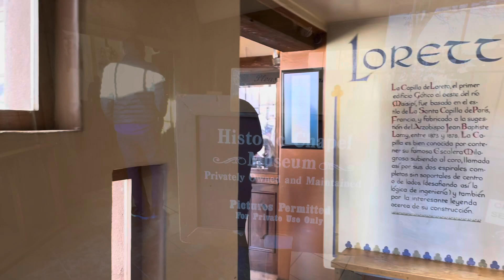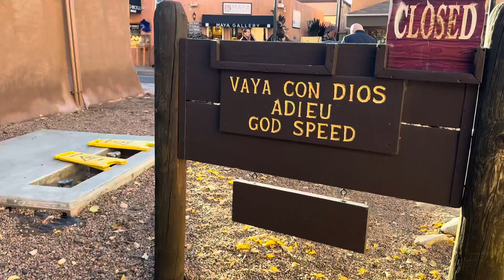Loretto Chapel y su escalera milagrosa en Santa Fe, Nuevo México.